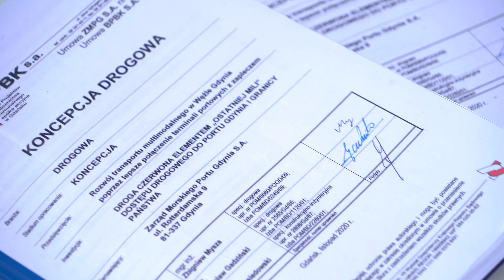Droga Czerwona na ostatniej prostej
Inwestycje dostępowe – drogowe, jak i obecnie realizowane projekty kolejowe, a także inwestycje portowe, w tym budowa Portu Zewnętrznego, przyczynią się do znaczącego wzmocnienia pozycji portu na międzynarodowym rynku usług morskich. Droga Czerwona jest niezbędna dla zapewnienia dostępu do Portu w Gdyni, a także usprawnienia dostępności komunikacyjnej Miasta Gdyni i Województwa Pomorskiego.